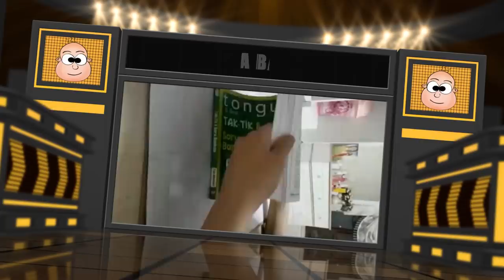EvStar Yarışması 1.Bölüm 🥁 w/ Beste Özcan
EvStar 1.Bölüm ile karşınızda! Bu bölümde birbirinden yetenekli arkadaşlarımızın performansını izliyoruz. Herkese şimdiden başarılar dileriz. 😍